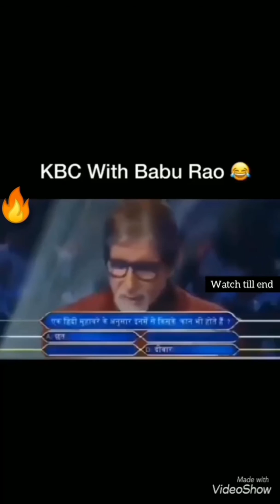Comedy babu bhaiyya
A raju